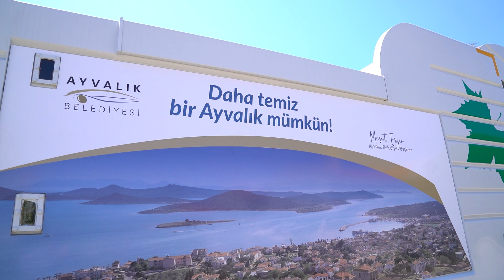Güçlü filonun yeni üyesi çalışmalara devam ediyor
▶︎ Ayvalık Belediyesi’nin hizmet araçları filosunun yeni üyesi Konteyner Yıkama ve Dezenfeksiyon Aracı çalışmalarına son sürat devam ediyor.